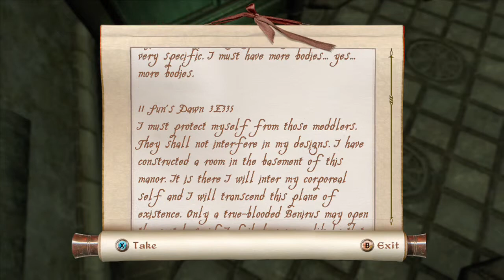Oblivion #29 - Side Quest - Where Spirits Have Lease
Read the title for the quest... duh!